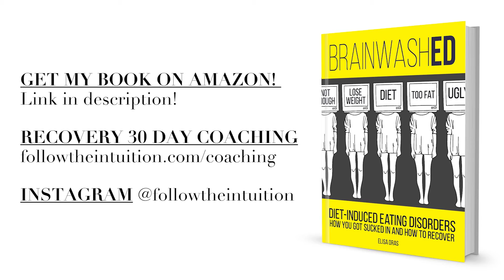First Step To STOP Exercising In ED Recovery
"Elisa, How did you stop exercising? I find it so hard to stop!" - Find out in this video!

I am here to share my experience and what I learned after having bulimia and orthorexia and finally being able to fully recover. I share my knowledge, stories and offer support and encouragement to you if you need it. I am not a trained eating disorder recovery, mental health or medical professional. So please know that I do not have all the right answers and you are responsible for your own health at all times.

I love to get your questions and if I find some question interesting I will make a video about it.

Amazon links to my book:
Amazon US
Amazon CA
Amazon UK
Amazon AU
Amazon FR
Amazon IT
(If you can't find it on these links then simply type in the book name into your country Amazon search box - BrainwashED: Diet-Induced Eating Disorders. How You Got Sucked In and How To Recover)